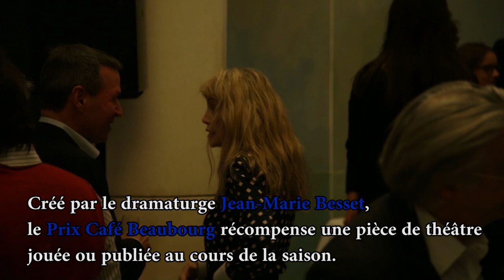Carine Lacroix lauréate du Prix Café Beaubourg 2019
Carine Lacroix a été couronnée par le premier prix Café Beaubourg pour On dormira quand on sera mort (éditions Quartett).
Ce nouveau prix récompense une pièce de théâtre originale, écrite en français, jouée ou publiée au cours de la saison. Présidé par Jean-Marie Besset, le jury réunit six membres, à parité parfaite : Laure Adler, Christophe Barbier, Anne Delbée, Arielle Dombasle, Michel Fau et Jean Varela.